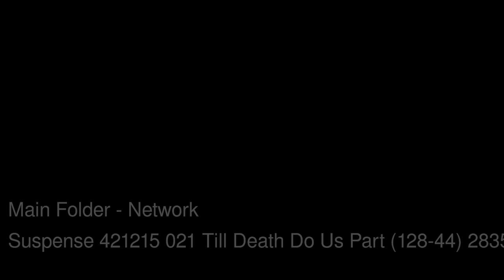Scott Lord Mystery: Written by John Dickson Carr- Suspense, Till Death Do Us Part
One of the several radio drama written by John Dickson Carr in this radio broadcast of Suspense.